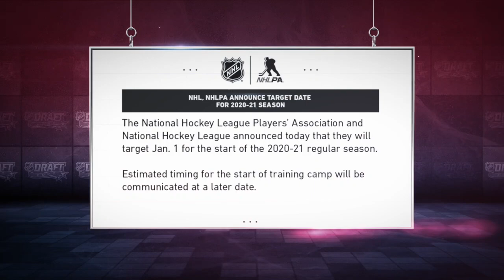Detroit Red Wings | 2020 Draft Review Special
Fox Sports Detroit's John Keating hosts a conversation surrounding the Detroit Red Wings 2020 Draft Class with Ken Daniels, Trevor Thompson, Art Regner, and Ken Kal. Steve Yzerman (6:46) also joins the show to discuss the Red Wings draft.